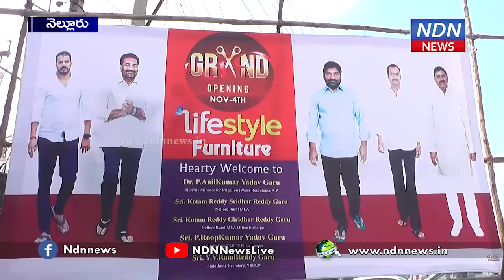25వేల ఎల్ఈడీ టీవీ కేవలం 499 రూపాయలు మాత్రమే.. ఎక్కడో తెలుసా..? - NDN News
లైఫ్ స్టైల్ ఫర్నిచర్ షోరూమ్ ప్రారంభించిన..
రూరల్ వైసీపీ కార్యాలయ ఇంచార్జి గిరిధర్ రెడ్డి..
నెల్లూరులోని వేదాయపాలెంలో నూతనంగా ఏర్పాటు చేసిన లైఫ్ స్టైల్ ఫర్నిచర్ షోరూమ్ ని రూరల్ వైసీపీ కార్యాలయ ఇంచార్జి కోటంరెడ్డి గిరిధర్ రెడ్డి ప్రారంభించారు. నెల్లూరులో ఇప్పటికే పలు బ్రాంచీలతో విజయవంతంగా లైఫ్ స్టైల్ షోరూమ్ నిర్వహిస్తున్న యాజమాన్యం.. నూతనంగా ప్రారంభిస్తున్న వేదాయపాలెం షోరూమ్ కూడా విజయవంతంగా నడవాలని గిరిధర్ రెడ్డి ఆకాంక్షించారు. షోరూమ్ యజమానులు సురేష్ ఆయన తనయుడు సాకేత్ కి శుభాకాంక్షలు తెలిపారు.